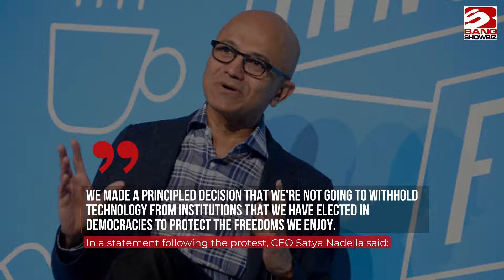Microsoft have made their first delivery of HoloLens to US Military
The first delivery of Microsoft’s augmented reality headsets, HoloLens, has been made to US military officials as a part of a controversial deal worth $22 billion dollars.
Microsoft has been working on the technology for almost a decade now and it was in 2015 that we first had a look at demos of the A.R. headset.
Since then we’ve heard very little apart from the occasional rumblings of trouble in development. But, then in 2021, the HoloLens flew back into the conversation with Microsoft signing a lucrative deal with the US military.
Speaking about the deal, military officials said they intend to use the technology to ‘increase lethality’ of combat missions.
Now, after several delays whilst developers ironed out issues, the first delivery of the deadly tech has made its way to army bases in the US. But, this decision hasn’t come without controversy. Employees of the tech giant gathered in protest against the decision.
However, this did not deter Microsoft. In a statement following the protest, CEO Satya Nadella said: "We made a principled decision that we're not going to withhold technology from institutions that we have elected in democracies to protect the freedoms we enjoy."
The headset will act a bit like a game UI, with a heads-up display providing additional information about a wearer’s environment.